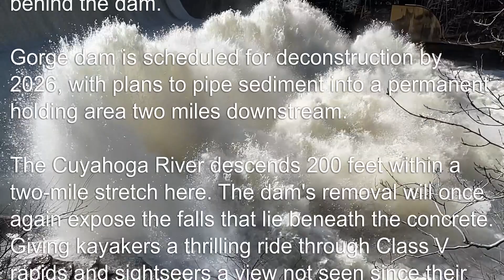Gorge Dam along the Cuyahoga River, March 7, 2023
The Gorge Dam was constructed in 1913 by Northern Ohio Traction & Light Co. - which later became Ohio Edison - to generate hydroelectric power. Yet it has sat, decommissioned, since 1958.

Over the years, an estimated 832,000 cubic yards of contaminated sediment have accumulated behind the dam.

The Gorge dam is scheduled for deconstruction by 2026, with plans to pipe sediment into a permanent holding area two miles downstream.

The Cuyahoga River descends 200 feet within a two-mile stretch here. The dam's removal will once again expose the falls that lie beneath the concrete. Giving kayakers a thrilling ride through Class V rapids and sightseers a view not seen since their great-grandparent's time.

iPhone audio was replaced with 24-bit/96 kHz audio captured with a Sound Devices 702 recorder and Clippy EM 172 microphones inside a binaural head.